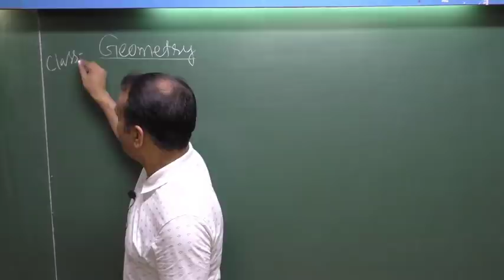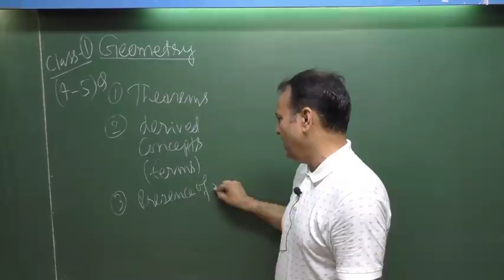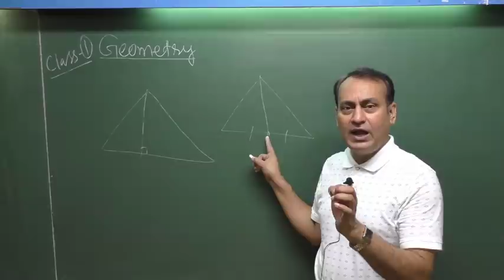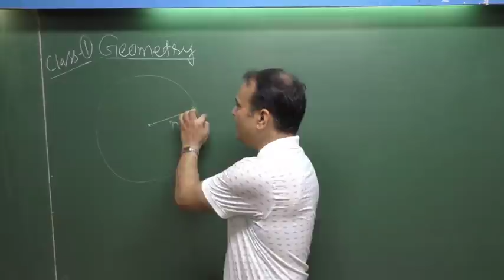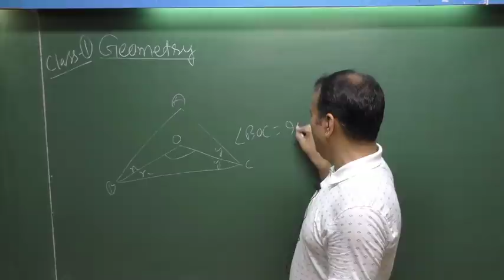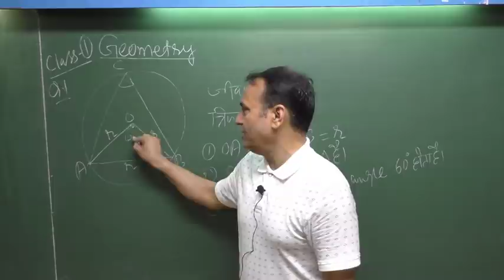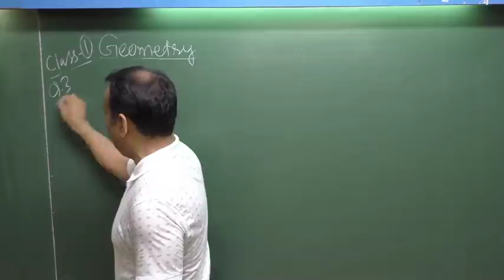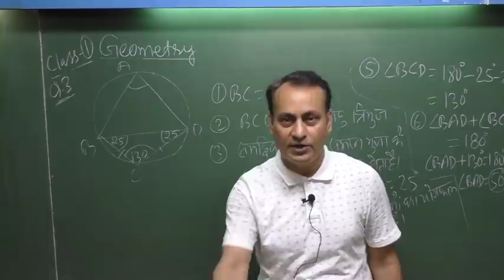GEOMETRY l CLASS 1 l By M.K.Jha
Don't Forget

Jha Classes
2nd Floor, Central Bank building